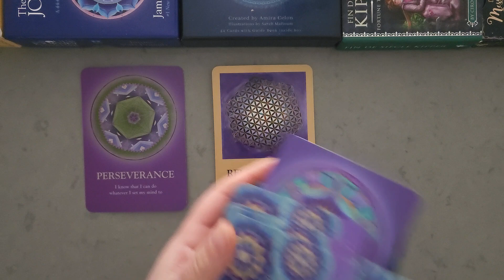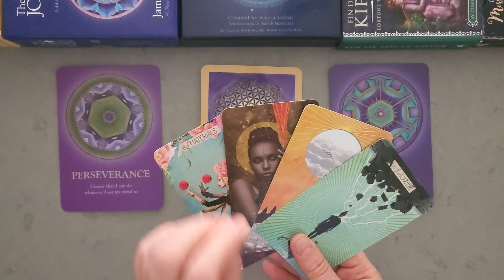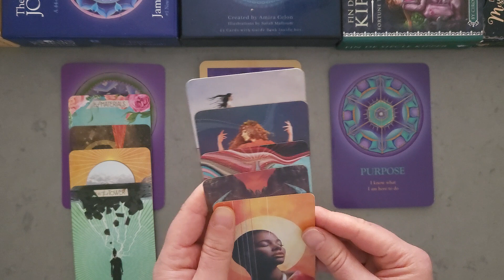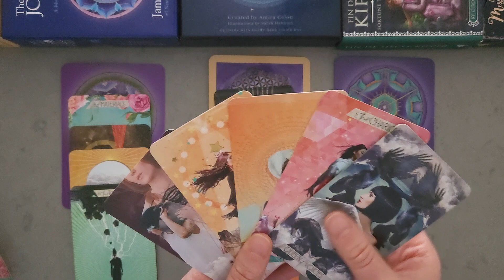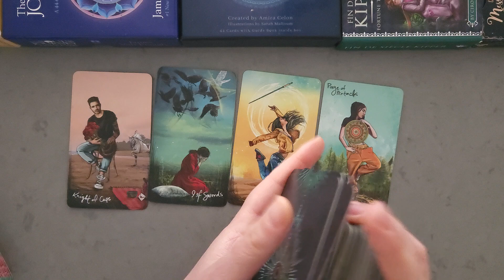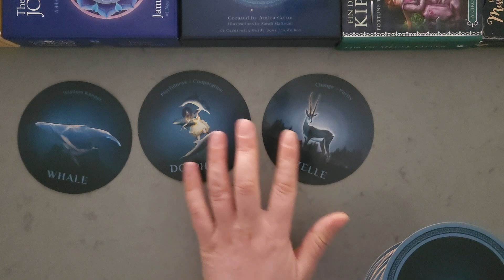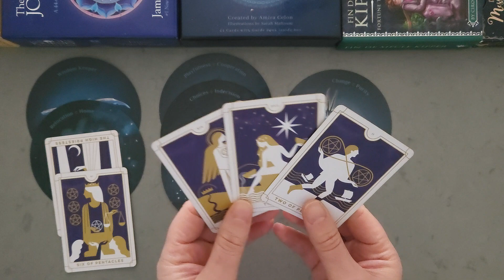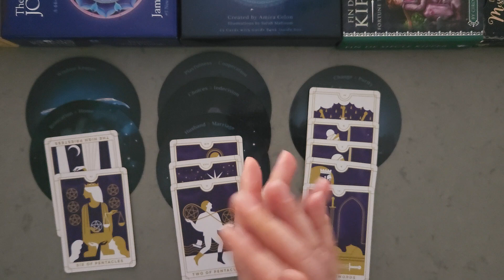♋️ CANCER ♋️ Hard Work Brings Success! 2 Strong Choices In Love! April 2024 Tarot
You may find this video helpful if you have Cancer as your Sun, Rising or Moon sign. Please keep in mind though, that this reading is general and will not resonate for every single viewer. Separate messages may resonate, please watch until the end to get the most out of this reading!